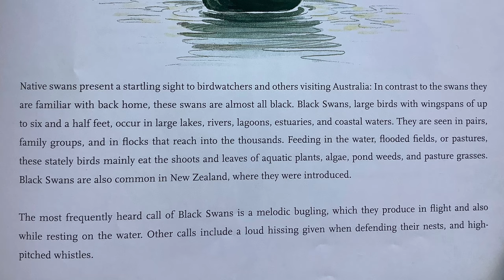BLACK SWAN (Cygnus atratus) Bird Song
Australasia region: Black Swan (Cygnus atratus) are native to Australia and are also found in New Zealand. Black Swans are large birds with wingspans of up to six and half feet. They occur in large lakes, rivers, lagoons, estuaries and coastal waters. They mainly eat shoots and leaves of aquatic plants, algae, pond weed and pasture grasses. The most common call of Black Swans is melodic bugling.